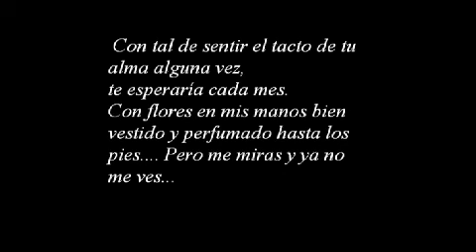Fictio - Desamor (Rap Argentino)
Bueno aca dejo un temita muy significativo para mi, uno de los primeros que escribí espero les guste.
Instrumental: Masterbeats